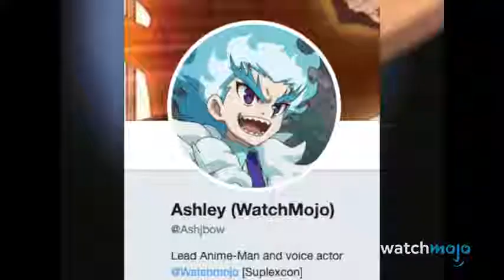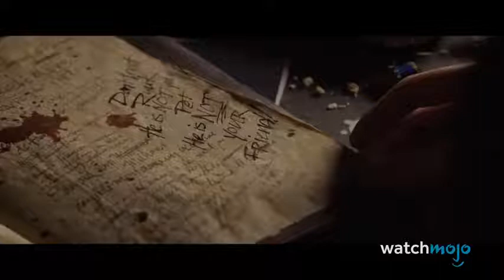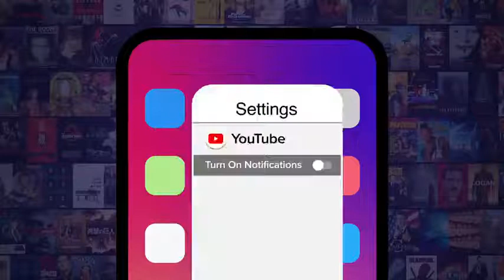top 10 things every anime fan hates